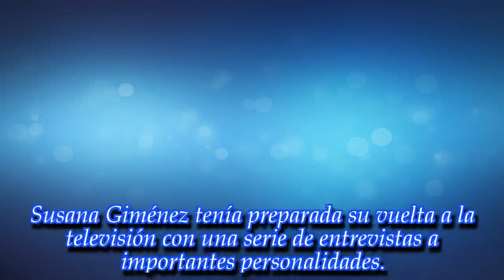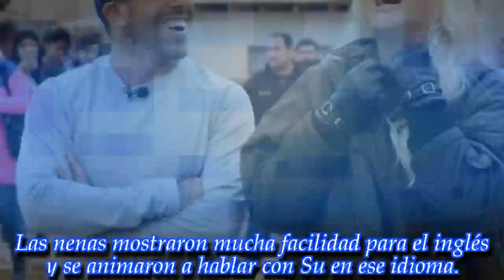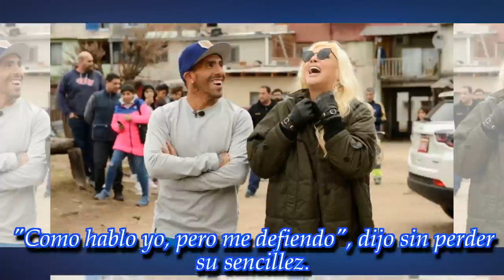Reviví los mejores momentos de Susana Giménez con Carlitos Tévez en Fuerte Apache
La diva recorrió el barrio del 'jugador del pueblo', se sacó selfies con la gente y hasta pateó un penal.